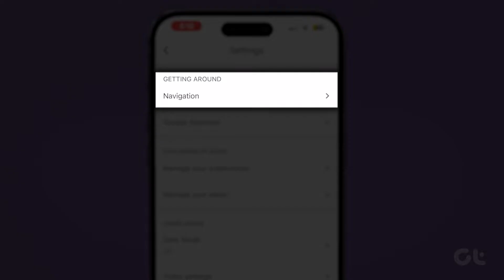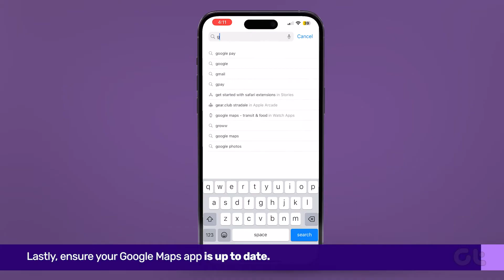How to Fix Dark Mode Not Working in Google Maps on iPhone | Troubleshoot Dark Mode Issues!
The Dark Mode makes viewing Google Maps easier on your eyes. It also allows you to seamlessly check various navigation prompts while driving.

But what if the Dark Mode feature is not working properly and you are having trouble using it, then worry not, in this video, we are going to fix this problem.